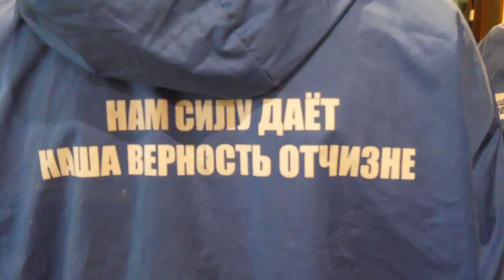Волонтеры «Молодой гвардии Единой России» оказали помощь семье мобилизованных на СВО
К руководству муниципалитета обратилась Елена Шумакова – ее муж, зять и племянник выполняют свой воинский долг в зоне военных действий на Украине. В их квартире на Дальнем Воронке потребовался ремонт. Активисты-молодогвардейцы приехали на помощь.